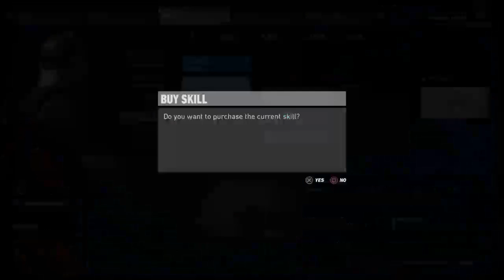Playing wildlands Live with friends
what's up. Add me on PSN: xMonkey_Man47. i make gaming videos with my friends/without. and i'm trying to get 40 or higher subs so let's get me there!